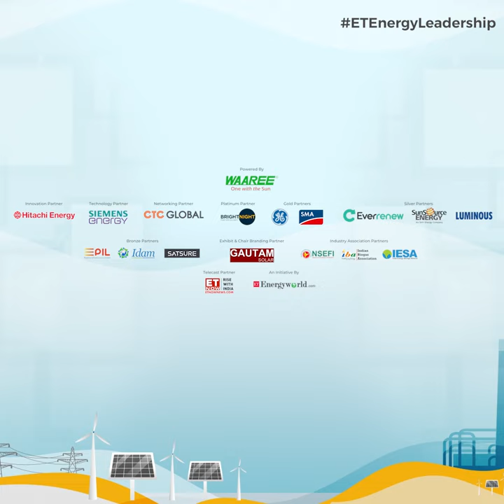Sanjay Budhwar, CEO, Lighthouse IoT Solutions Pvt Ltd. at ETEnergyLeadership.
This is LIVE from ETEnergyLeadership, and the expert Sanjay Budhwar, CEO, Lighthouse IoT Solutions Pvt Ltd. has spoken!